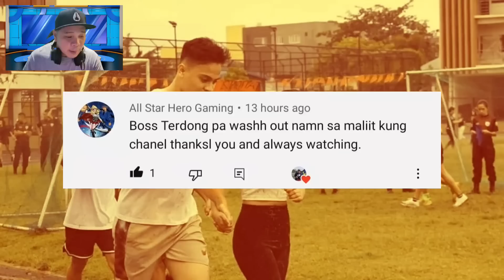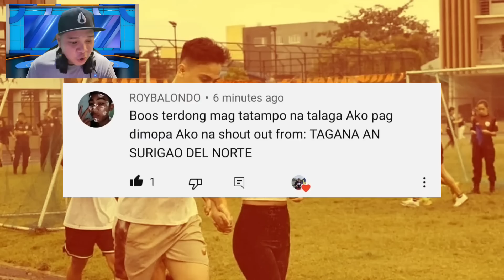NALOKA SI FATHER SA SINABI NI KUYA! PINOY MEMES, FUNNY VIDEOS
The priest couldn't stop his reaction to what the man said while inserting the ring to his future wife 😂

This is a "Commentary / Reaction Video" reaction to the funny videos and funny memes that are spread on the Internet! Comments and Criticism are just the opinions of the Host and do not take it too seriously.